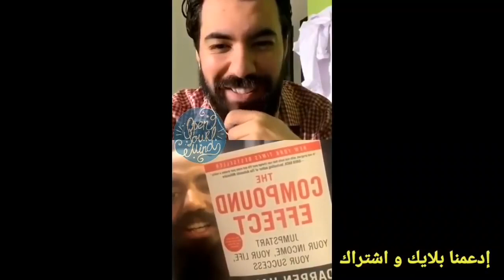فرصة لا تعوض 🔥 كيفاش دير الفلوس في المغرب اسمع من سيمو لايف | SIMO LIFE LIVE & Dr Boubouh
شاهد أيضا

سيمو لايف : مشروع مربح بشكل كبير و أنصح به بقوة في أي دولة العالم 🔥 SIMO LIFE

مفاجأة 🎁 قريبا من سيمو لايف | جولة في مقر شركتي في السعودية و طريقة عملنا من الصفر | SIMO LIFE NEW

من مبتدأ الى 30 مليون شهريا كيف ؟ 99% مكتبداش الخدمة لهذا السبب | سيمو لايف  | SIMO LIFE & Mostafa

From 0$ To 1M $ E-commerce | من صفر الى مليون دولار في التجارة الإلكترونية هل ممكن؟ سيمو لايف

سيمو لايف : كيفاش دير الفلوس غير بمئة درهم فقط 🎁 مشروع ناجح يجعل صاحبه ثريا 🔥 SIMO LIFE

SIMO LIFE NEW LIVE (1) : مفاجأة من سيمو لايف 🎁 و فرصتك باش دير الفلوس في المغرب و خارجه و ها كيفاش

مليار مغربية بسهولة  و في أسبوعين فقط بفكرة بسيطة جدا اسمعها من سيمو لايف 💸 SIMO LIFE

مهارات رهيبة جدا لا بد أن تتقنها 😍 جعلتني من دمدومة إلى مليونير اسمعها من سيمو لايف | Simo Life

كيف حولت فشلي في الأنترنيت الى نجاح و حققت أرباح خيالية ؟ [ جد جد مهم ] سيمو لايف | Simo Life

SIMO LIFE NEW LIVE 2020 - كنز من المعلومات كلفني الملايين لك مجانا فقط اسمعه من سيمو لايف

مشروع بأرباح خيالية للشباب في المغرب و العالم العربي و افريقيا - كنز لا يفنى -سيمو لايف | SIMOLIFE

خبايا و معلومات كلفتني أكثر من 60 مليون 💸 مجانا لك اسمعها من سيمو لايف | SIMO LIFE LIVE

سيمو لايف : مشروع ناجح و مربح في 2020 | أرباح مهندس في سنة تدخل في  يوم واحد 🔥SIMO LIFE

ردة فعل المغاربة على تبرع سيمو لايف ب 100 مليون 😂 Simolife 100 million

سيمو لايف : مشروع مغربي  سيشغل مليون شخص و سيدر عليك الملايين 😀 SIMO LIFE YOUCAN SHOP & MAROC.COM

دورة تعليم التجارة الالكترونية لتحقيق دخل مالي من الانترنت ـ ادوات حصرية و تقديم من سيمولايف

سيمو لايف : أفكار مشاريع ناجحة و مربحة للشباب في المغرب و العالم العربي - كيف تجلب مستثمرين لمشروعك؟

قصة أغنى شاب في المغرب